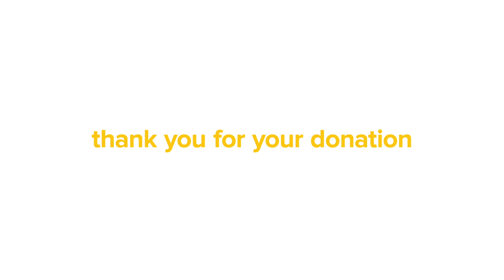Dr. Trang Hoang - Researcher at the Université de Montréal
Script:

We are interested in understanding the molecular mechanisms of acute leukemia and especially in acute lymphoblastic leukemia, with regards to the disease in childhood but also in the adult. Of course, our interest is really geared toward trying to find new avenues for their therapeutic approach. This is ultimately what we want; we want to make a difference at the end of the day to the patients. So in particular, we have an understanding of leukemic stem cells that came in the last decade and these are the cells that sustain the disease. And now we understand that for treatment, we aim to really target these cells. The community now is in very good position to make progress in that issue. There are of course differences in childhood leukemias and adult leukemias. The first difference is in the type of leukemias; childhood leukemias are acute lymphoblastic leukemia, where as in the adults it's mostly acute myeloblastic leukemias. And so the treatments of course are very different for the two types of leukemia, lymphoblastic or myeloblastic, the treatment, the protocol is very different. But also, even for acute lymphoblastic leukemia, the treatment of childhood leukemias is more successful than the treatment in adults' lymphoblastic leukemia. One of the reasons is that it's not the same disease. It's a different disease and that's what we are trying to understand. So I have agreed to chair the scientific and medical advisory board of the leukemia and lymphoma society of Canada. I see that the society has a very important role in supporting the scientific community at this time on. The reason is that we are at a time where scientific discovery can be very... can make a big difference, because of the general setting of knowledge right now and of technology and everything around it. We are at the critical time point where one research project actually can make a big difference to the field, to the understanding of the disease, and to eventually treat the disease. It's a very important time point right now for scientists. And the society has a really important position at this time point, for the reason being, the funding the general funding is also undergoing major change and this major change is probably required because of the evolution of research right now but because we don't know how this will reflect in to eventually the success of the research efforts in Canada.